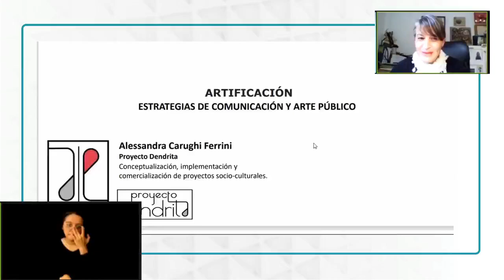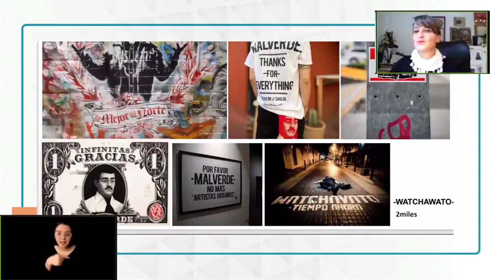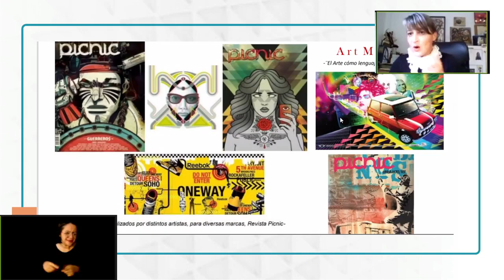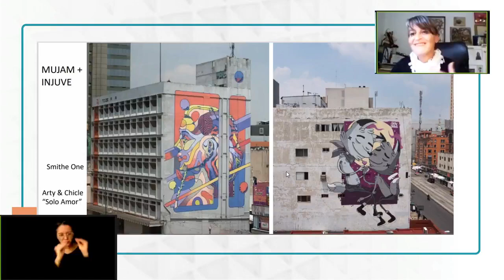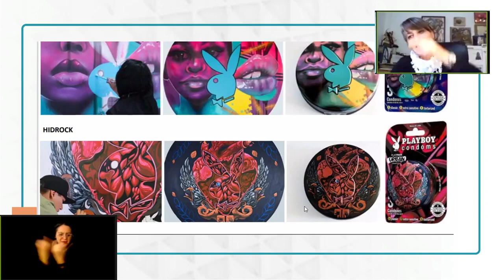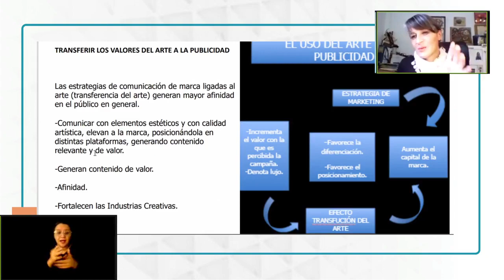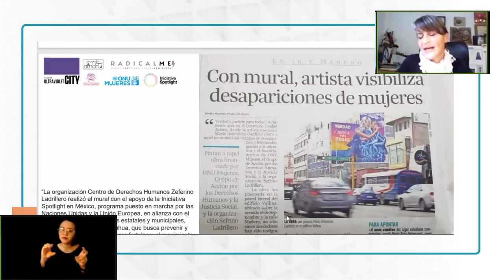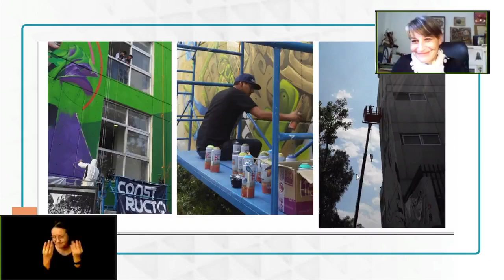Artificar: art marketing, brandingart y estrategias de intervención urbana | MECCVER 2021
Presentamos esta charla con Alessandra Carughi, quien nos hizo recomendaciones para la intervención de los espacios públicos a través del graffiti.